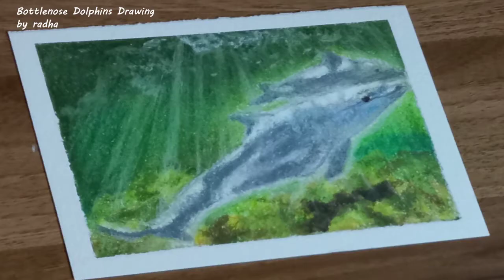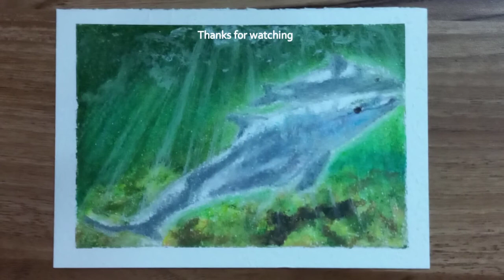Easy!! Bottlenose Dolphins || Drawing With Oil Pastel For Beginners- Step by Step.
Hello everyone

           This is Rath.

I Drew Easy!! Bottlenose Dolphins   || Drawing With Oil Pastel For Beginners- Step by Step.

Things Used

Paper: 200-300 gsm cold pressed water colour paper of any brand.
Masking tape
Doms Oil pastel
Paper Stump
Glass marking pencil
Correction pen
Buds

''கற்பனை கைகளால் மிளிரட்டும்''

00:00 Introduction
00:09 Pencil art
01:12 Start coloring
03:16 Background
05:25 sun light
06:50 Finishing